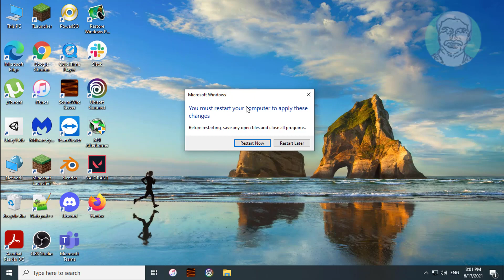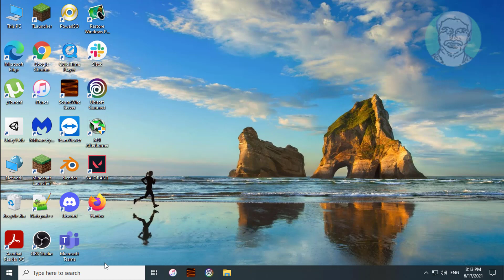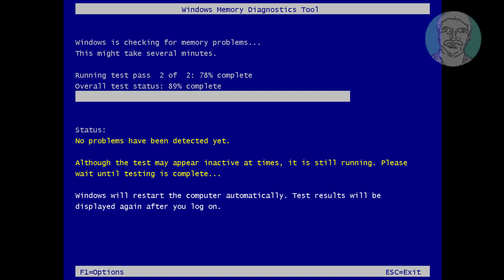Fix KERNEL DATA INPAGE ERROR In Windows 10 [Solved]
This Tutorial Helps to Fix KERNEL DATA INPAGE ERROR In Windows 10 [Solved]